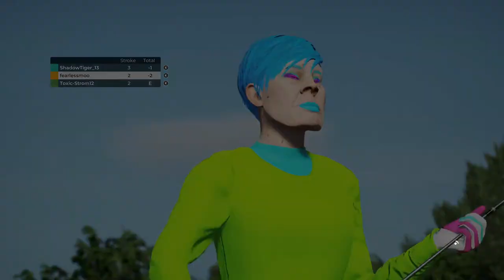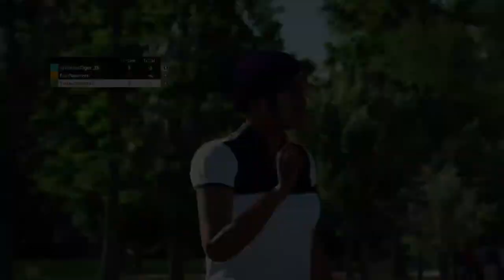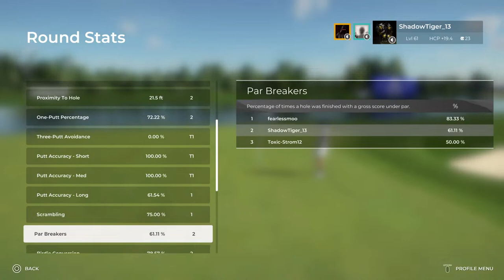PGA2K Cajun Queens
Sit back and have a laugh on us